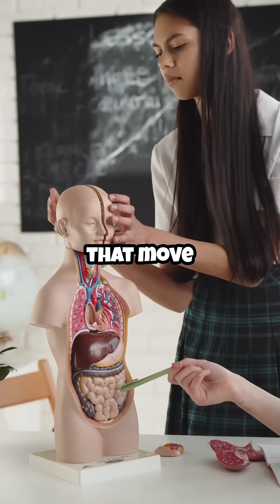Why Does Your Stomach Growl and Should You Eat When It Does?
"Why does your stomach growl, and does it mean you should eat? Learn the science behind stomach rumbles and how to listen to your body properly."